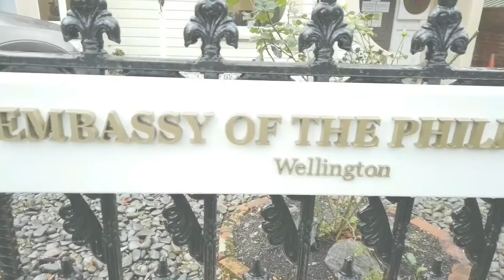DUAL CITIZENSHIP OAT TAKING | FAMILY GETAWAY | WELLINGTON CITY.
i hope you enjoy watching on this video  :)

@blessed197 shout out and watch this.

@Roa Music Thank you so much. Please do connect and support his channel.